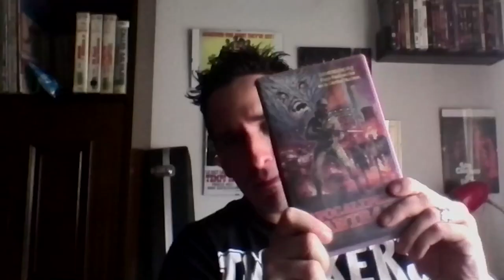Terror Freak Cinema - Reverendo Wilson - 'Apocalipsis Canibal' 1980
El Reverendo Wilson nos habla en el primer programa del explotation 'Apocalipsis Canibal'.

Apocalipsis Canibal 'Hell of the Living Dead' (1980)

País: Italia

Dirección: Bruno Mattei y Claudio Fragasso

Guion: Bruno Mattei, Claudio Fragasso, Rossella Drudi, José María Cunillés

Reparto: Margit Evelyn Newton,  Franco Garofalo,  Selan Karay,  José Gras,  Gabriel Renom, Josep Lluís Fonoll,  Pietro Fumelli,  Bruno Boni,  Patrizia Costa,  Cesare Di Vito, Sergio Pislar,  Bernard Seray,  Víctor Israel,  Pep Ballester,  Joaquín Blanco, Esther Mesina

Co-producción: Italia-España; Beatrice Film / Films Dara

Sinopsis:
En Hope I, una central de investigaciones químicas, ocurre un grave accidente cuando un líquido de extraordinaria potencia se dispersa, causando la muerte a todos los componentes del equipo de la central. Este macabro suceso es seguido de un inexplicable y terrible fenómeno: científicos y técnicos del equipo de investigadores que han encontrado la muerte vuelven a vivir bajo la forma de zombies. Convertidos en muertos vivientes, se alimentan devorando carne de los pocos sobrevivientes de la masacre. (FILMAFFINITY)